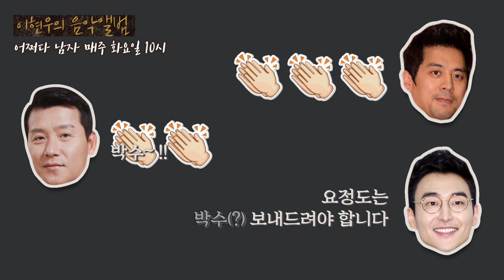내가 몰랐던 아버지 이야기 / 181218 [이현우의 음악앨범]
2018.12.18_KBS Cool FM 89.1MHz 매일 오전 09:00~11:00
어쩌다 남자 with 권오중, 김인석